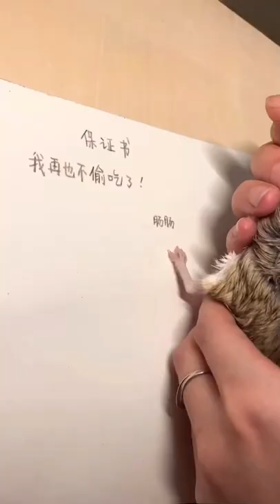Cat Baby /Baby Cats - Cute and Funny Cat Videos Compilation # 6 | CFV Pets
Hi my friends This is pets Home Videos
Shorts videos pets is your ultimate destination for funny animal videos. If you like cute and funny compilations of pets and animals, than this is the channel for you. Enjoy!
China's Funniest funny
Aww animal,
aww animal,
video cartoon,
animals videos,
funny animal videos,
animal bf,
dogs video,
funny animal,
funny animals,
cat videos,
wild animals videos,
animals video,
new funny animals videos,
dogs and cats funny videos,
new funny animal video 2020,
deadliest animals in the world,
most poisonous animals,
videos cats like to watch,
dog and baby videos,
pets funny videos,
CFV.

baby cat,
cat,
kitten,
munchkin cat,
kittens for sale,
catnip,
cat litter,
cat cage,
kitty litter,
cat,
catnip,
kitten,
kittens for sale,
munchkin cat,
siberian cat,
cat tree,
cats for sale,
cat litter,
animals,
hamster,
bull terrier,
pet,
bearded dragon,
german shepherd puppies,
pomeranian dog,
pug dog,
the animals,
big dogs,
bunnies,
sand cat,
kitties,
kitty cat,
cat crack,
cat beds,
cat grooming,
cat cage,
cat treats,
kitty litter,
litter robot 3,
cat collars,

好笑的视频
好笑的视频2021
CFV Pets,
cfv pets,
cfv,
cfvpets,
+ pets
pets
videos
+ cats
+ Dog